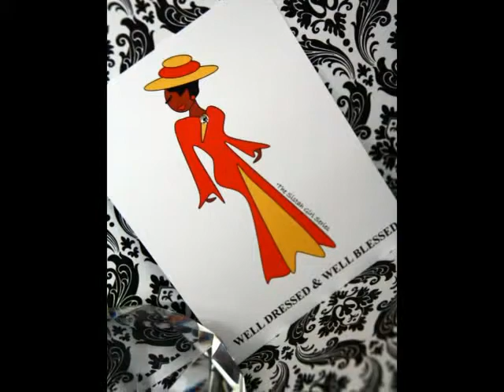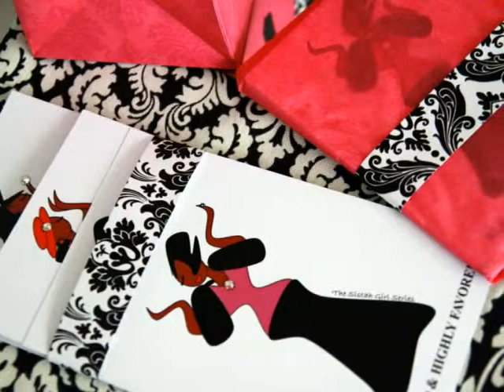Sistah Girl Affirmations by Lorie Grant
Sistah Girl Affirmations are made "flash card style" to be used as a quick reference to reawaken the spirit. Storms will come, winds may blow, trials and heartache may overflow, but a virtuous woman can rest assure of God's promises. The Virtuous Woman Collection includes 12 cards. Each card is bejeweled w/ Swarovski elements. Indulge yourself or share a set of cards with your Sistah Friends & Family!